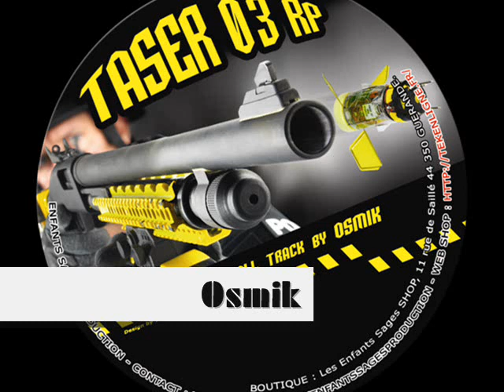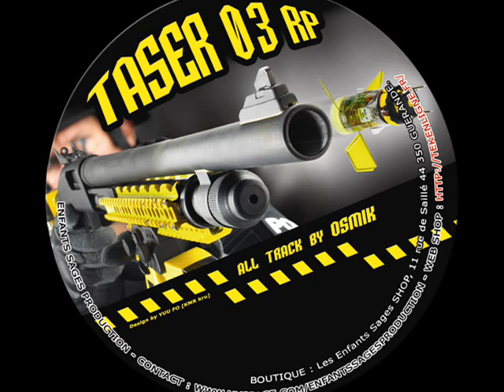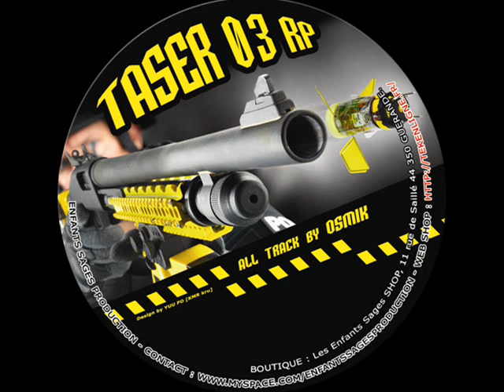TASER 03 - Osmik - "Substance Paranoiak"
Hardfloor / Tribecore track named "Substance Paranoiak" by Osmik on vinyl Taser 03.